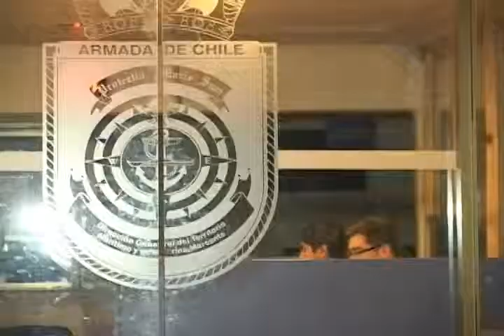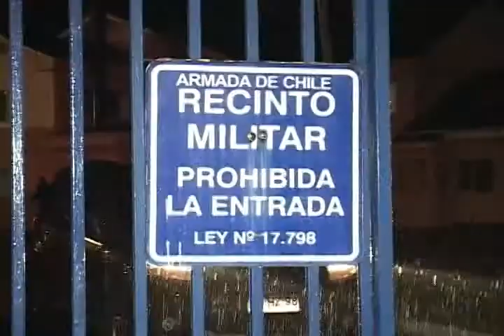Funcionaria de la Armada muere en Gobernación Marítima de Puerto Montt